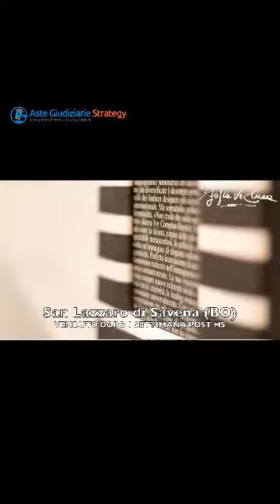Aste Immobiliari e home staging con Fosca de Luca